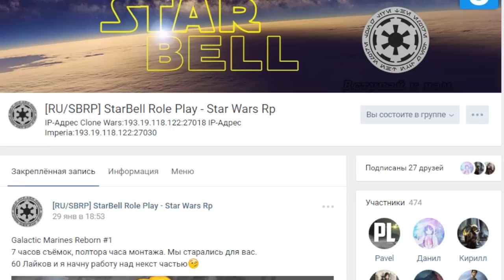😠Джедай, который Стал Психом и начал Строить из Мусора Джедаев после Войн Клонов. ПроЗВ#151 😠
Каздан Паратус, мастер-джедай, сошедший с ума и построивший замок из мусора на планете Раксус-Прайм!
IP-Адрес Сервера по Clone Wars: 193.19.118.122:27018

Видео также будет размещено в группе моих друзей STAR WARS l ЗВЕЗДНЫЕ ВОЙНЫ
А ещё - в группе моих друзей Типичный ЗВшник | STAR WARS: